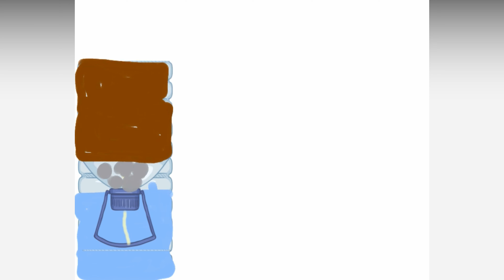设计储水种植箱草图｜diy automatic watering system | 2d animation 五年级华小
材料
准备两个一样大小的瓶子，剪刀，基质，泥土，棉线和水。
首先将瓶子剪开。
把瓶盖开个小洞， 然后把棉线串进瓶盖。
倒入水进已剪好瓶子。
然后加入基质，泥土进另外一个瓶子。
最后把小植物移进瓶子。